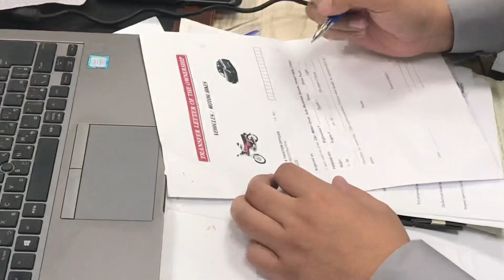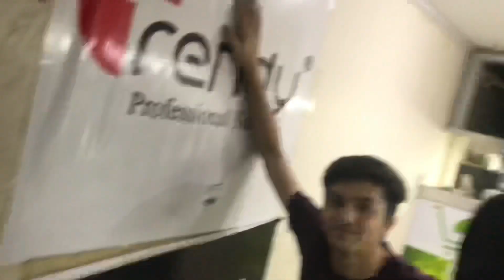SOLD MY CAR💔 - WHICH WILL BE MY NEW CAR?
HORIXZ